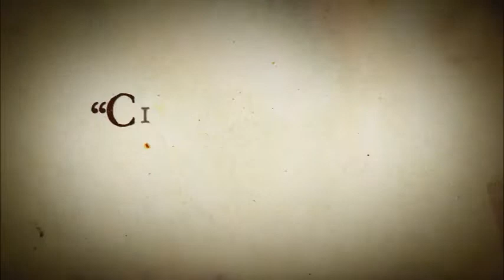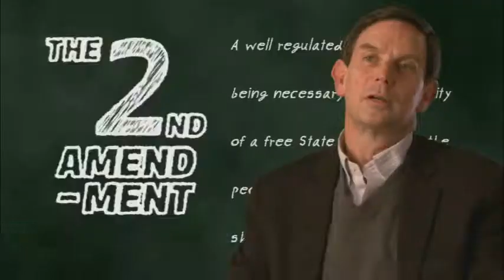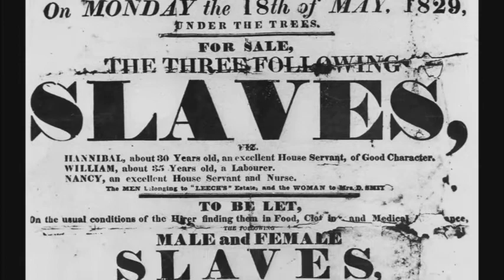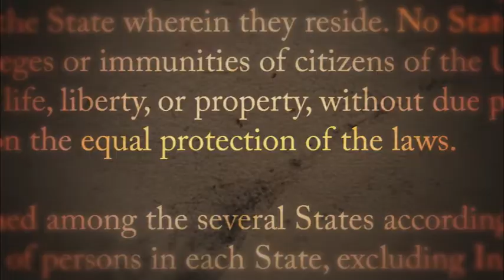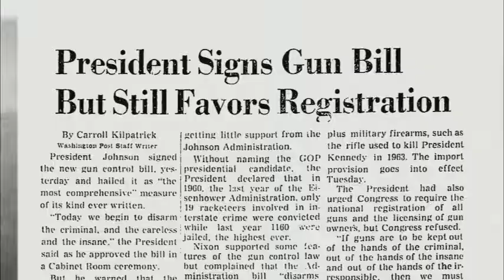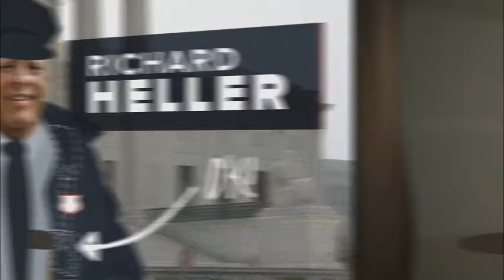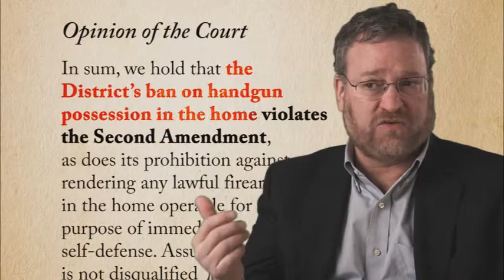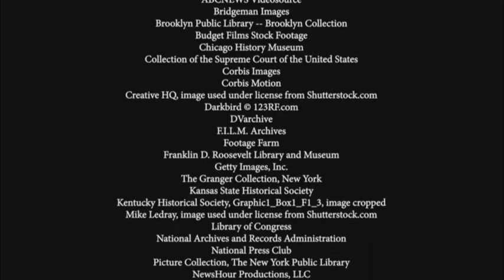Second Amendment: D.C. v. Heller and McDonald v. Chicago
–The film "Second Amendment: D.C. v. Heller and McDonald v. Chicago" examines the history of guns and gun ownership in our society from the Revolutionary War to modern times and the complicated
debate over what the founders intended when they wrote the Second Amendment. Does it protect a right of individuals to keep and bear arms? Or is it a right that can be exercised only through militia organizations like the National Guard?